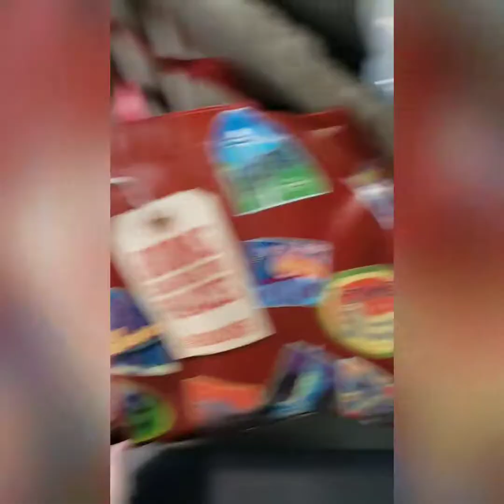Taking Goldie on her Maiden Voyage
Mini Van goes camping for the first time.